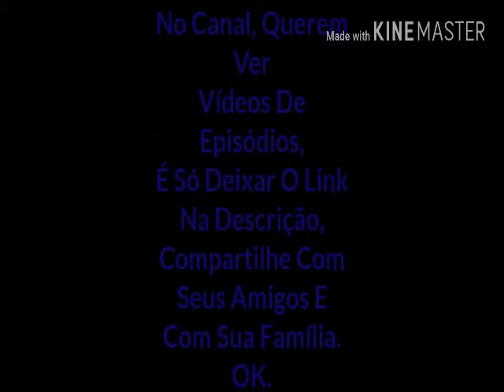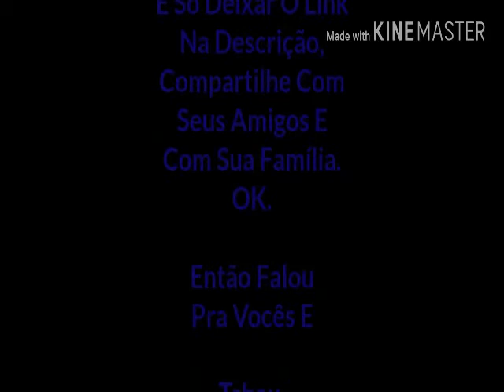RBraga: Especial De Dia Das Mães Parte FINAL!!